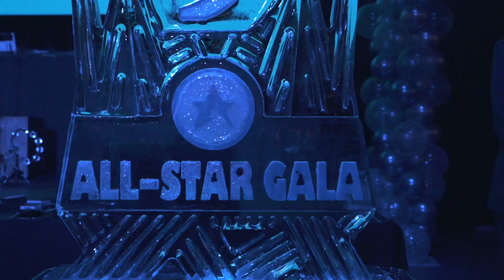All-Star Gala in Support of SickKids - 2019 Recap Video!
The All-Star Gala takes place at the Toronto Event Centre bringing together past and present professional athletes and personalities from hockey and other sports. All net proceeds go to Dr. Seeds research project on congenital heart disease at the Hospital for Sick Children.